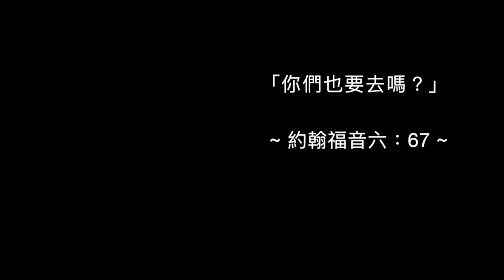司布真 每日靈修：約翰福音六：67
經文: 「你們也要去嗎？」（約翰福音六：67）

許多人退去不跟從耶穌，但耶穌不是一直都証明祂是有福的源頭？祂不是一直是你最可靠、最貼心的朋友？當你用單純的心信靠祂，祂不是一直都賜你屬靈的平安？你在世上還能找到比祂更好的朋友嗎？是什麼事使你轉身離開耶穌？

世事複雜紛擾，有時連在教會、也無法倖免。這時最好的方法，就是把頭依在救主的胸懷，享受那屬天的平安，心靈的寧靜。在這樣一個動盪不安、人心浮動的世代，還有什麼比這更珍貴、更令人心滿意足，我們為什麼要見異思遷呢？

耶穌是這樣一個可靠、愛我們到底的良人密友，我們要緊緊地抓住祂，把祂的名字刻在我們的心房。 經上說：「無論是死是生、……是現在的事、是將來的事……都不能叫我們與上帝的愛隔絕。這愛是在我們的主基督耶穌裡的。」（羅八：38、39）我們願像彼得那樣對主說：「主啊！祢是永生上帝的兒子，我們還跟從誰呢？」